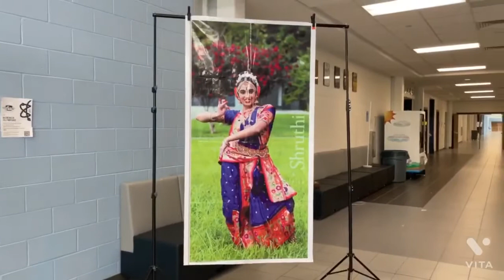Arangetram Decoration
Go to my website if you need some decorations for a party